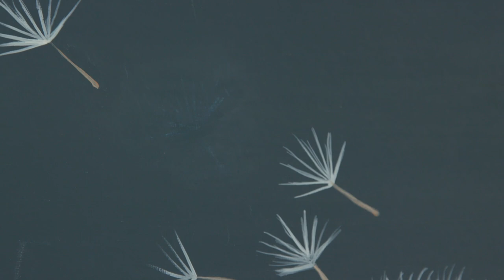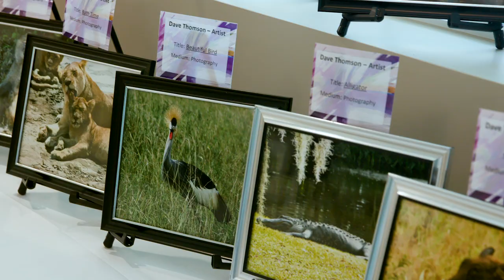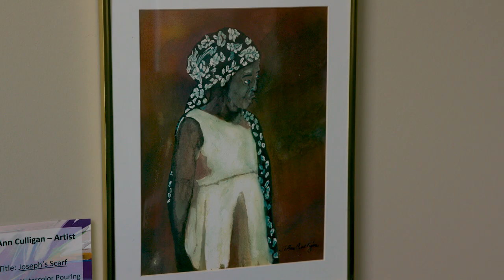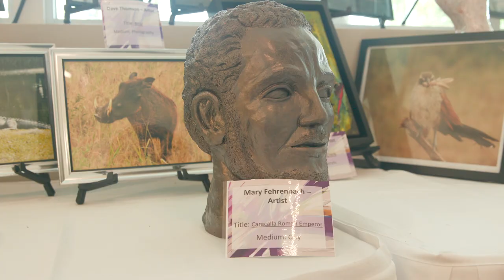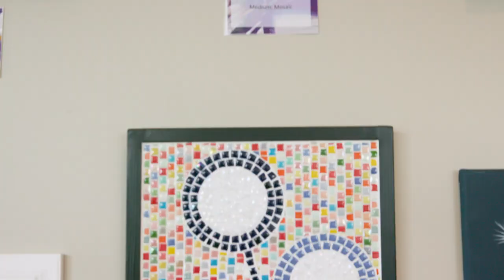4th Annual ArtSage Resident Artists Gallery Stroll